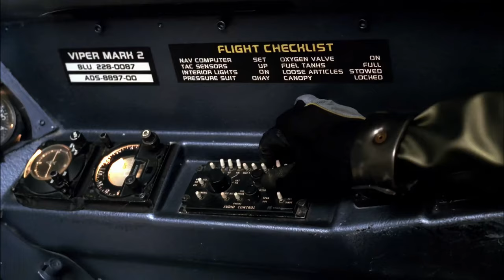Galactica's Final Flight ~ Battlestar Galactica Ending Scene 4K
Admiral Adama sees out the Galactica on its final voyage, from the Battlestar Galactica (2003) finale "Daybreak" upscaled from 1080p to 4K resolution using the AI-powered Video Enhance AI software by Topaz Labs.

🖥️ Settings used for VEAI:
-Artemis HQ
-MP4 export CRF 17
-200% res increase

I'm captrobau and I like to make interesting videos about AI and games. I regularly upload AI upscaling examples, reviews/tutorials for AI software and more.